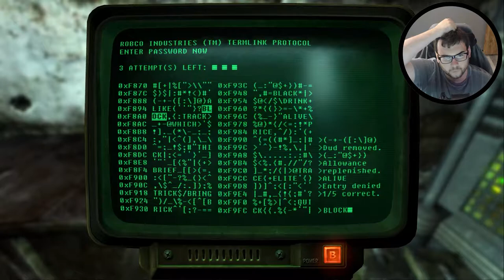Fallout 3 - Part 3 - Visiting Galaxy News Radio and OUR FIRST Behemoth Fight!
Fallout 3 (2020 Run) Part 3 - Visiting Galaxy News Radio and OUR FIRST Behemoth Fight!

Fallout 3 Walkthrough Gameplay includes campaign mission  of the Fallout 3 Single Player Story Campaign for Playstation 4 (PS4 Pro), Playstation 5 (PS5) Xbox One X, Xbox Series X, PC. This Fallout 3 Story Campaign Walkthrough will include the full game, full ending, and full walkthrough. Fallout 3 Full Detailed Walkthrough will include my commentary, all missions, all chapters, all cinematics, all cut scenes, all story missions, all main missions, all DLC, all Single Player sidequests Missions, all secrets, all places explored, all hidden areas found, a how to guide, all craftable items crafted, detailed walkthrough of the campaign, all vehicles, all weapons, the level cap capped out, and the Ending, of course.